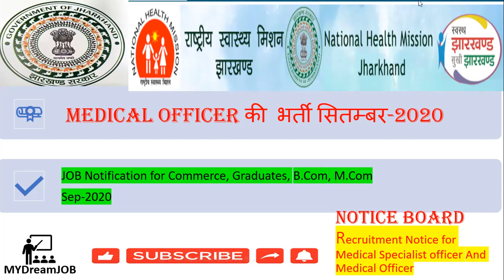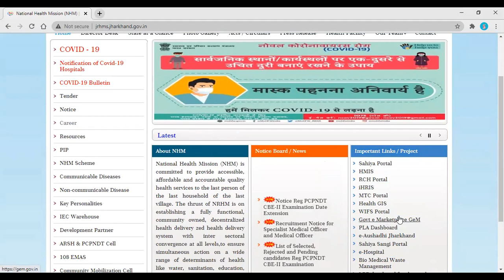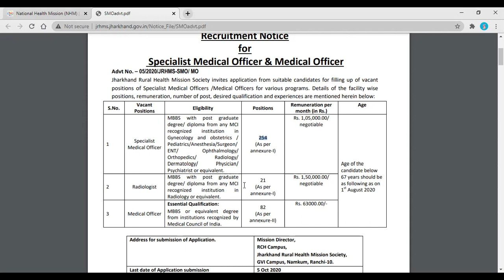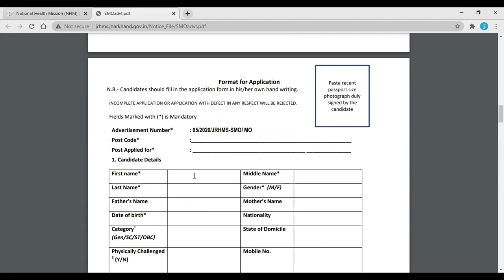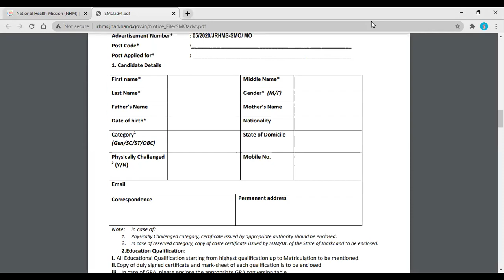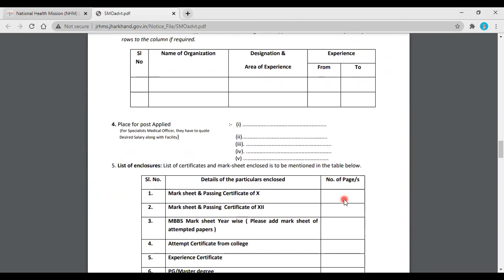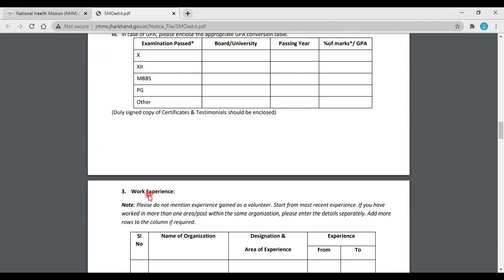स्वास्थ्य विभाग बम्पर भर्ती 2020/ Health Department vanacay / Health Department job in Sep-2020